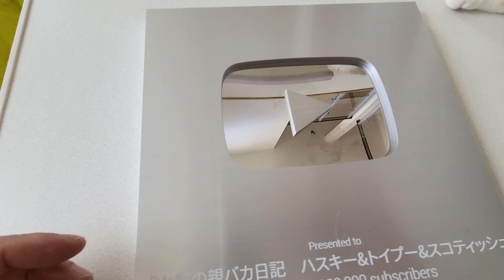ついにこの日が来ました、長い間本当にありがとうございました...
ついにこの日が来ました、長い間、本当にありがとうございました...
感謝いたします。

念願の銀の盾を手に入れることが出来ました...
ハスキー犬が育てた子猫が...

スコティッシュフォールド　ハスキー犬　保護犬トイプードル

🔴LINEスタンプ　大好評です！

ハスキー犬 3歳　はっちゃん　はつ

保護犬プードル　4歳　9ちゃん　きゅうちゃん

スコティッシュフォール　0歳　じゅんちゃん

飼い主に甘える、自分の体が大きいことに気づいてないハスキー犬とトイプードル